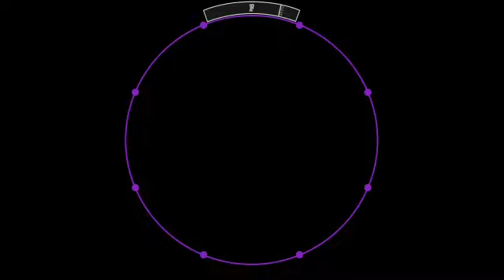maimai MiLK PLUS [MASTER] Fist Bump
Fist Bump
紫 (11+) › (12)
BPM 217